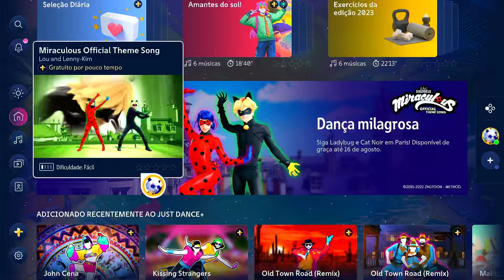JUST DANCE 2023 (Just Dance+) | Miraculous by Lou and Lenny-Kim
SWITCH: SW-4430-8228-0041